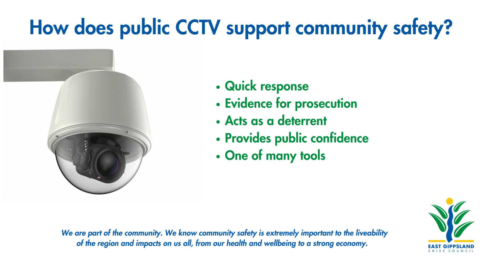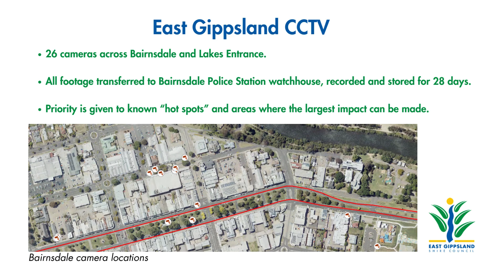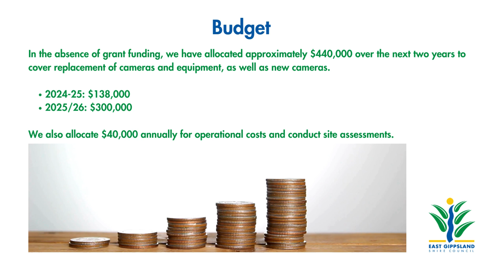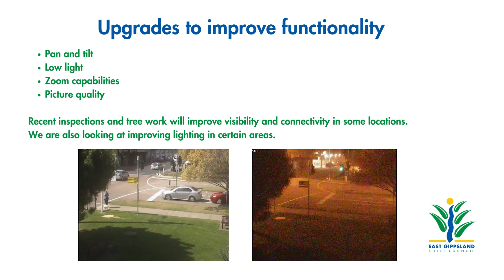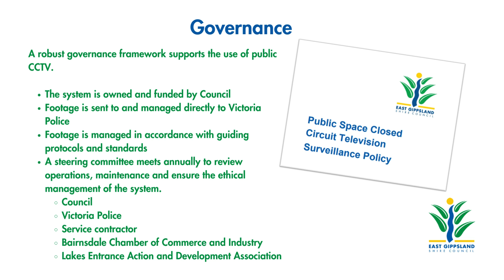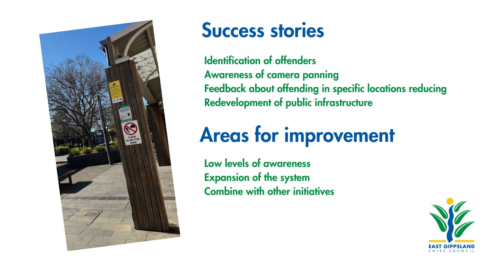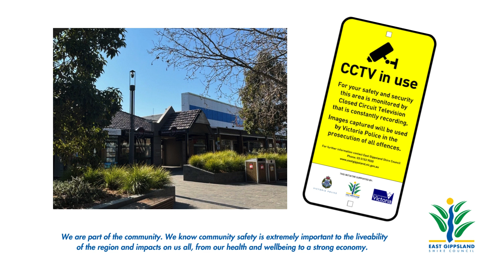CCTV and Council's role